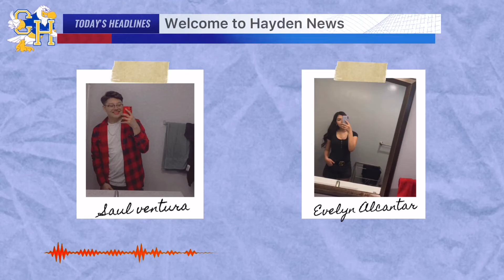CHHS Announcements for 1/25 - 1/29